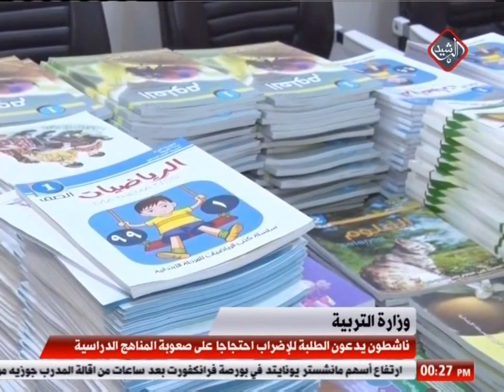ناشطون يدعون الطلبة للإضراب احتجاجاً على صعوبة المناهج الدراسية